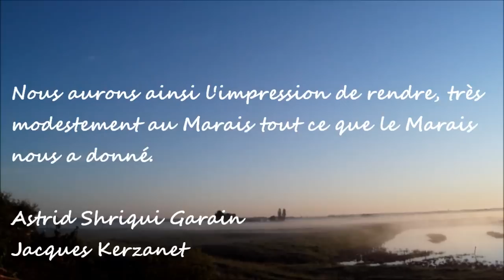la fille du marais.wmv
déambulation poétipicturale sur le marais breton